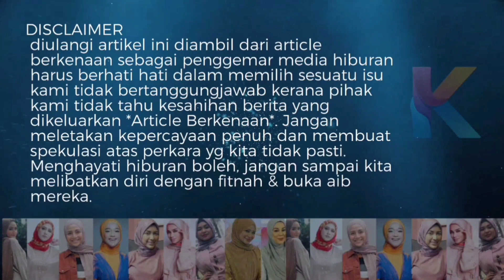Syamsul Mula Tunjuk Belang! Baru Bagi Bunga2 Dah Ramai Teruja!